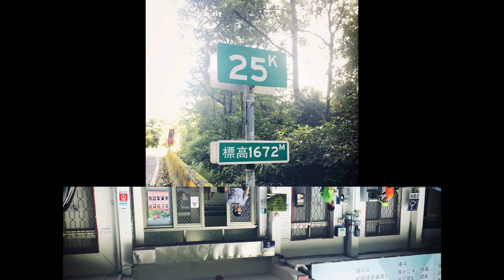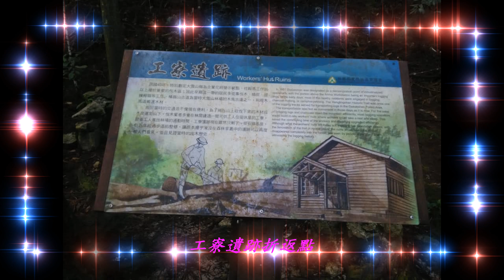大雪山林道超馬~戀上超馬4k